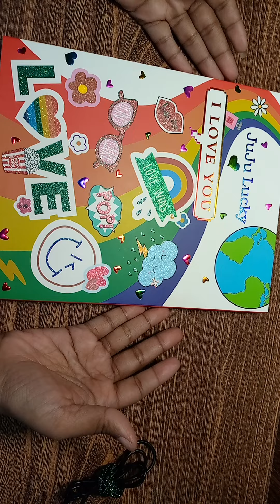juju lucky 126 eyeshadow platte only 2400/Affordable 1 eyeshadow palette for all eye makeup!!!